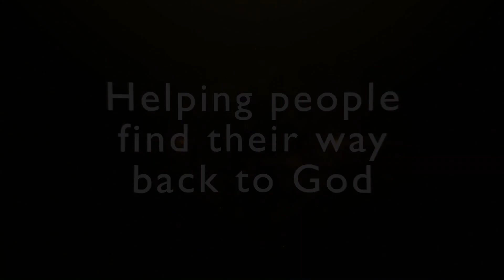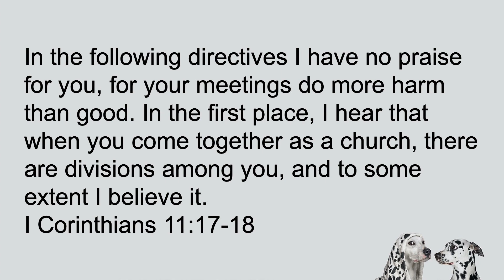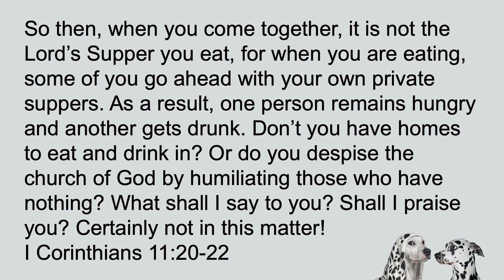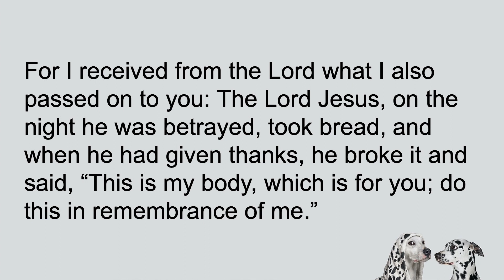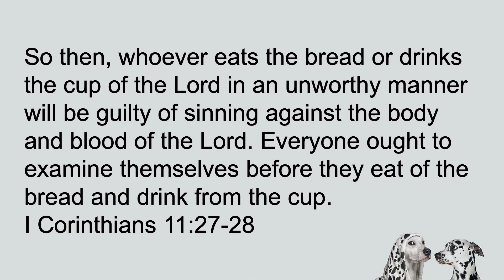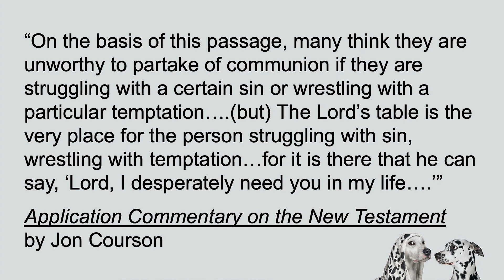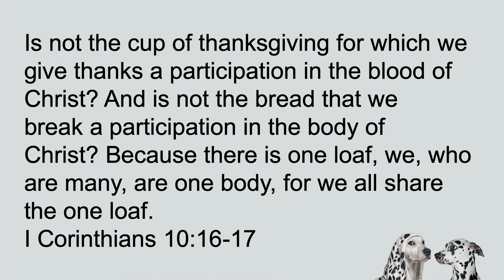What is Communion all about? Same Difference - Week 9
We've been digging into the book of 1st Corinthians, written by Paul to the 1st-century church in Corinth. Today, we face the same challenges and ask the same questions as the early church in Corinth. One of those issues that the author, Paul, speaks to surrounds communion. So, What is Communion? Why is it important? Tune in to find out more.